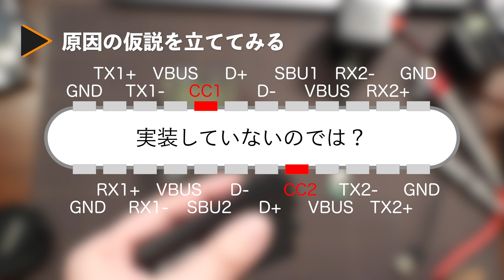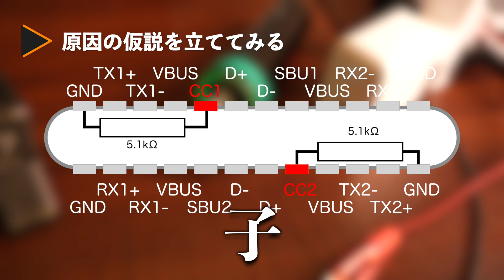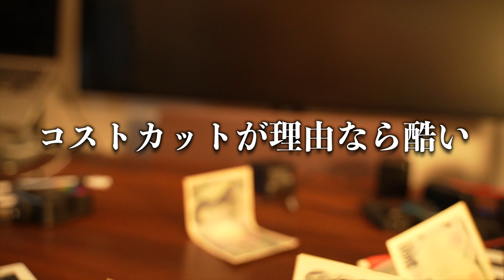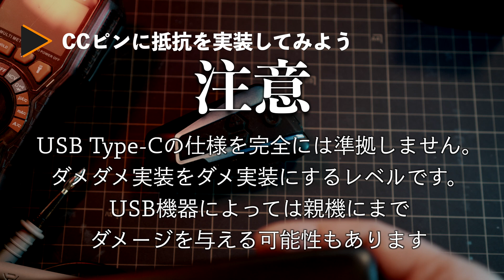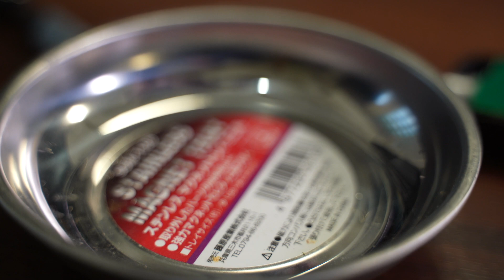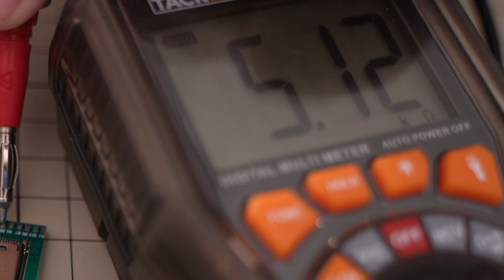格安中華インカム買ったら偽Type-Cだった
USB Type-Cで充電したい。
格安の中華インカムを購入したらUSB Type-C対応のはずなのにType-Cで充電出来ませんでした。
最近、GoProの充電器や無線マイクでも同じ現象に遭遇してます。
今回はその原因を調べ、分解して修理してみます。

関連動画
最初にUSB Type-Cで充電できない不具合に気づいた瞬間

プラスネジと六角穴付きボルトの抜けにくさを比較

TONE ソケットレンチ
USB Type-C 端子
抵抗600本セット
音質がいい格安インカム

不具合のあった商品についてはリンクを控えます。

目次
00:00 USB Type-C 対応なのに Type-Cでは充電できない
01:58 仮説を立ててみる
03:12 計測して仮説が正しいか検証
03:55 本当にやめて欲しい
05:20 修理してみる
11:01 いまお気に入りのインカム